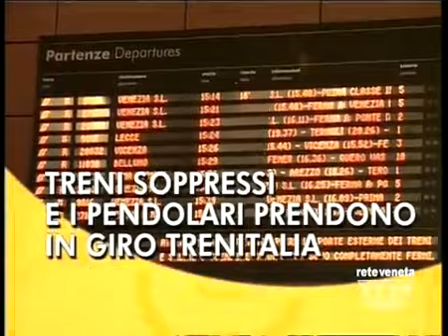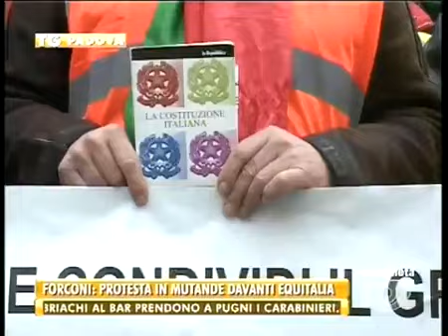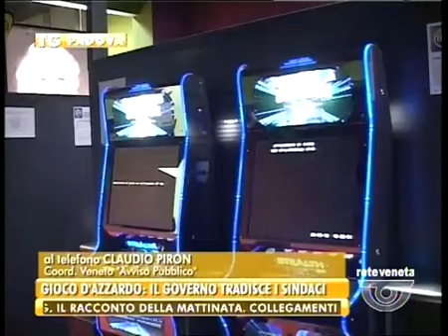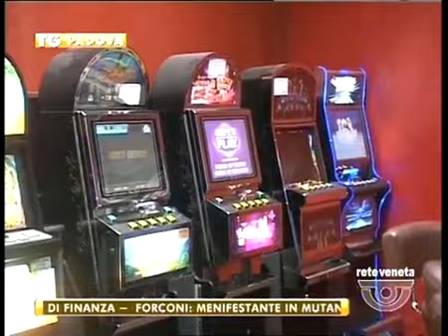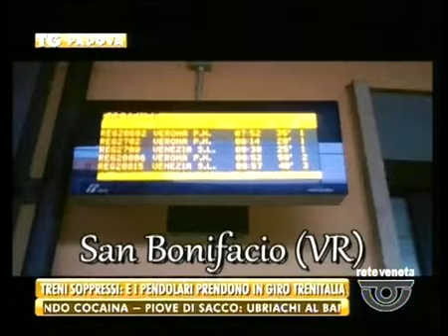TG PADOVA - Edizione completa venerdì 20 dicembre 2013